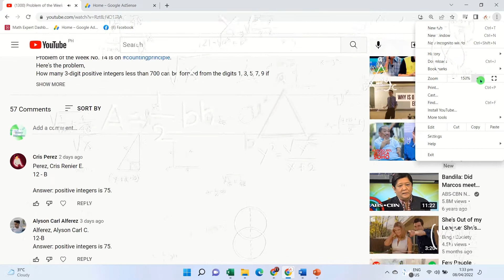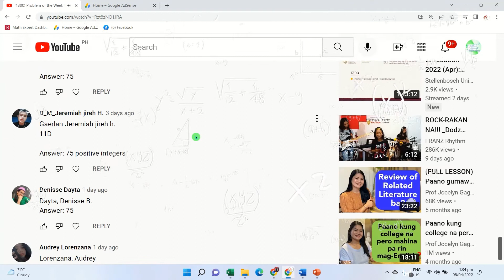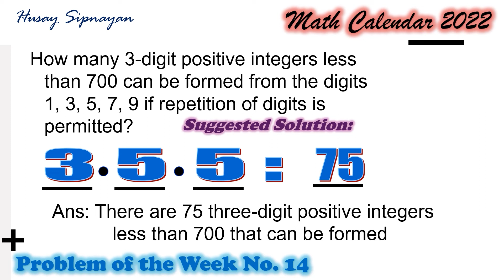Solution to Problem of the Week No. 14 | Counting Principle | Math Calendar 2022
Problem of the Week No. 14 is on countingprinciple.
How many 3-digit positive integers less than 700 can be formed from the digits 1, 3, 5, 7, 9 if repetition of digits is permitted?

God bless us all this #2022.